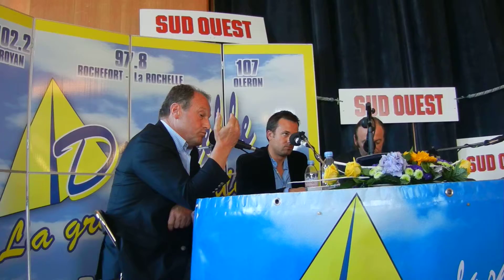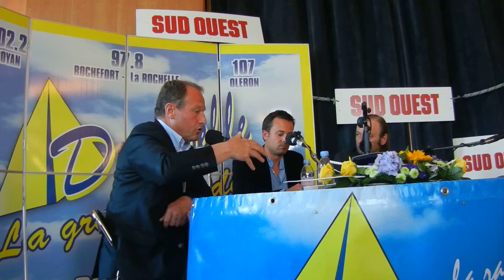JEAN LOUIS LEONARD DEBAT 7 SUD OUEST DEMOISELLES FM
ROCHEFORT LE 13 JUIN 2012